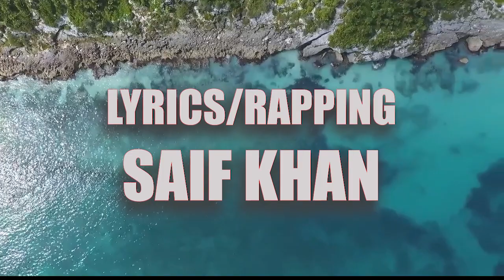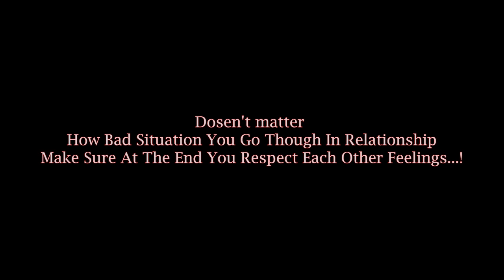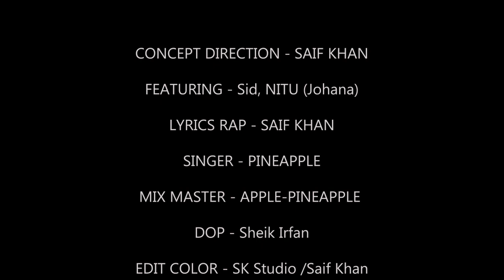TUM GAYE JO ll OFFICIAL MUSIC VIDEO || Ft SID , NITU || SAIF KHAN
DIRECTOR - SAIF KHAN
FEATURING - Sid, NITU (Johana)
LYRICS RAP - SAIF KHAN
SINGER - PINEAPPLE
MIX MASTER - APPLE-PINEAPPLE
DOP - Sheik Irfan / Zainullabddin

Speical Thanks to @MF MusicTV  for giving a  opportunity

much love to one and all...!!

keep supporting